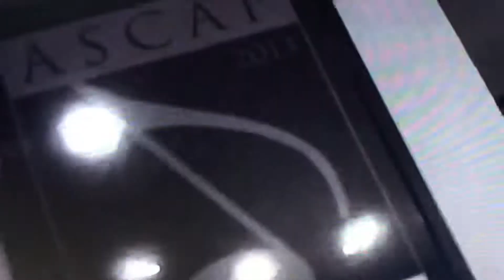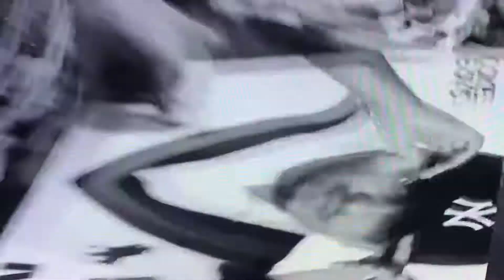Robbie Wheeler / French Montana - Water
Believe in yourself Is what I would say yes